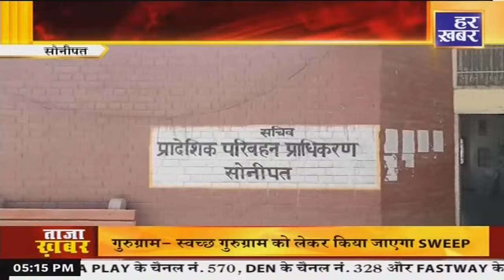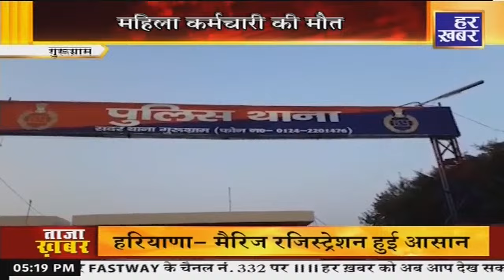कालका से समालखा | 5 PM | latest News |13 June , 2024 | Har Khabar